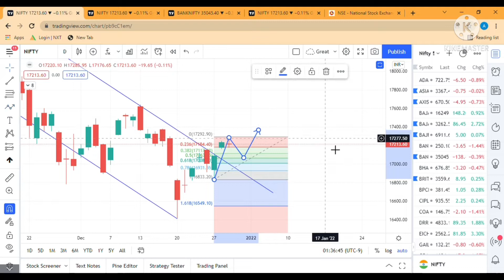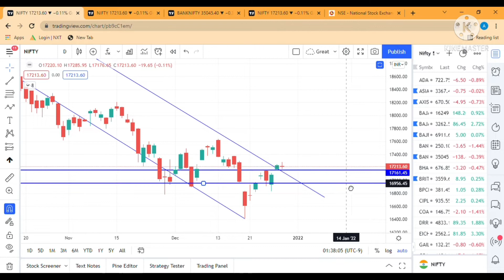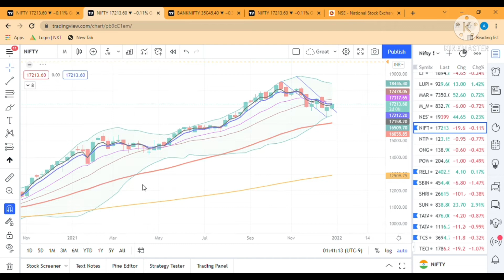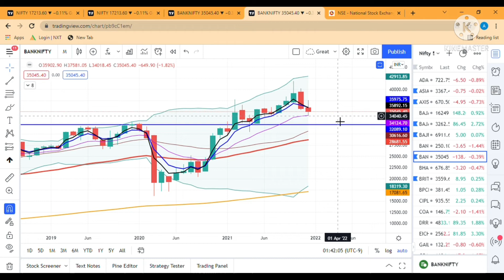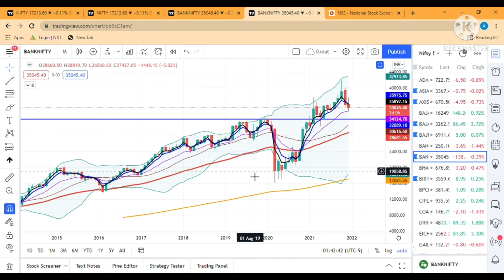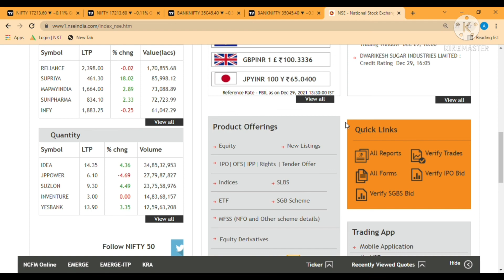NIFTY showing strength over NIFTY BANK | Daily Market Review